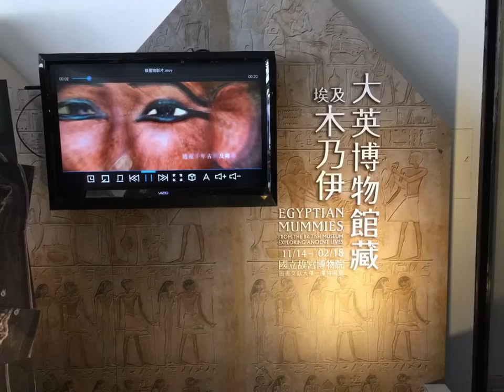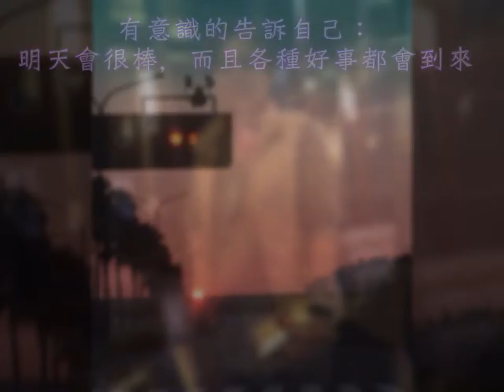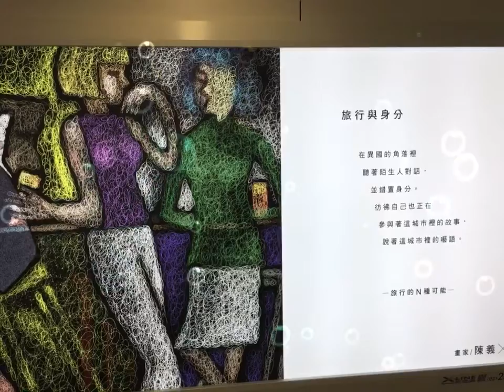陳奕婷 V.S. 我不願讓你一個人 2018-3-16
人生難免有遺憾。
而遺憾，往往是自己造成的。
所以...
該去完成那些想做卻ㄧ直沒去做的事。
讓自己變得既堅強卻也能柔軟。
活著就是要勇敢愛。
樂觀，面對人生每一個關卡。
相信自己該做的，並勇敢去做。